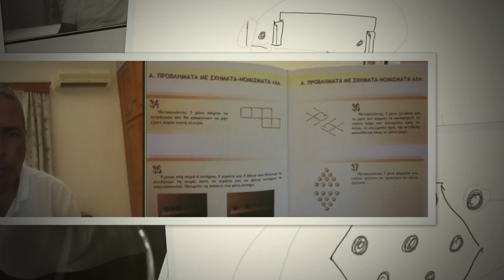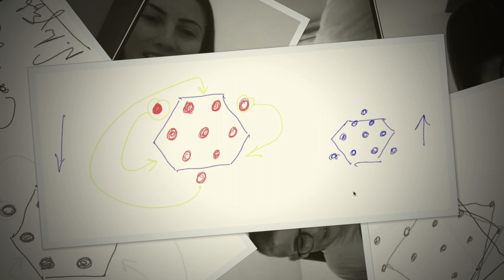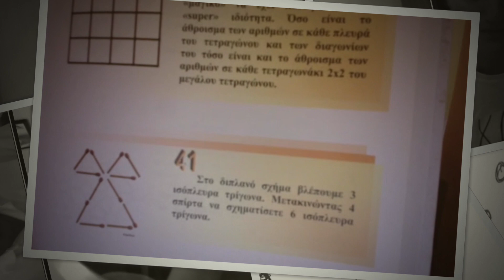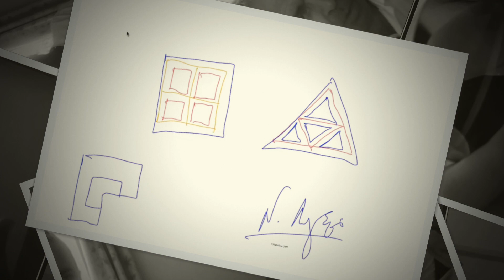Ν. Λυγερός - e-Μάθημα: Έξυπνες Μαθηματικές Προκλήσεις. 09/07/2022